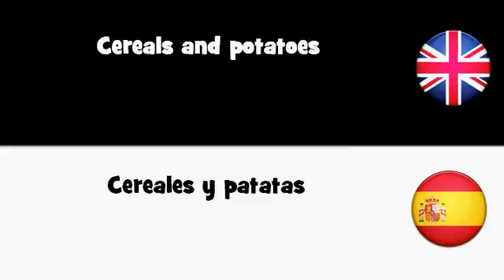APRENDER INGLÉS = Cereales y patatas